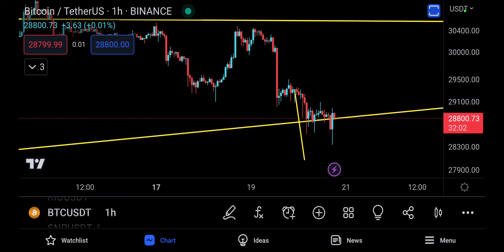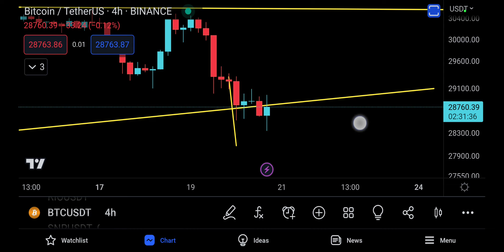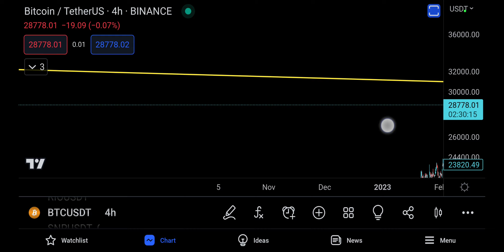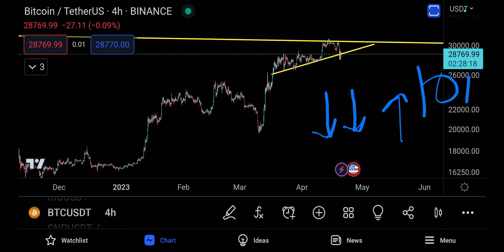BITCOIN PRICE PREDICTION [ CRITICAL UPDATE, LEVELS TO LOOK FOR !! ]